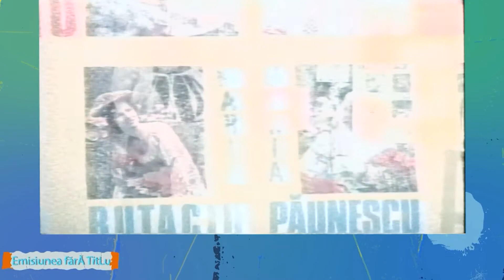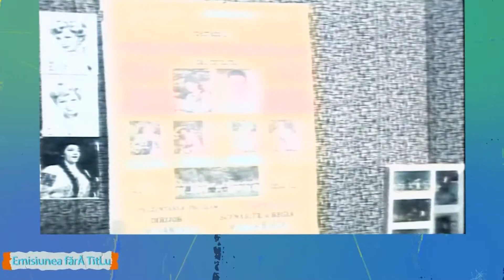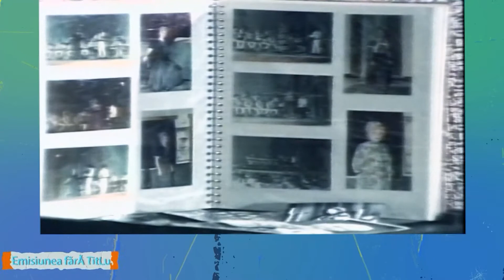Maria Păunescu - Cine-și vinde dragostea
Maria Păunescu (n. 12 aprilie 1936) este o interpretă de muzică populară românească.

🔹 Urmărește-ne pe Facebook:  Emisiunea Fara Titlu si  Sustinem Emisiunea fara Titlu